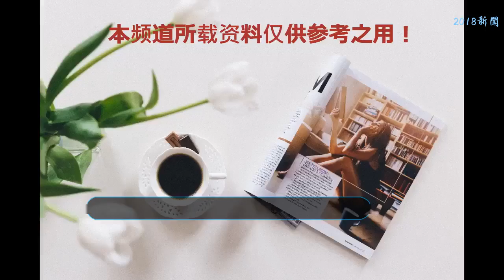《延禧攻略》劇本疑似外泄，大結局一片催淚，于正：并不完全真的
打開網上各大視頻軟件，熱門搜索的第一便是《延禧攻略》。就在前不久，應廣大觀眾對本部劇的期許和要求，官方對其進行加更，讓各位觀眾像吃了糖一樣開心到不得了，終于不用再日夜忍受等更新和猜劇的折磨。
    但是在最近，網上竟然流傳出了劇情的大結局，據說是疑似劇本外傳并泄露了，有不少的人已經提前看到了外傳劇本的結局，直呼“太慘了。”不過劇本中的內容于正表示也不可以完全相信，并且勸人們要小心謹慎，提高警惕。
    富察皇后馬上要悲情地下線了，觀眾們對此都是十分的惋惜與不舍，令大家后續期待的便是魏瓔珞爭寵為皇后出氣的劇情。用時大家也非常好奇黑化后無惡不作的爾晴究竟是怎么死的，爾晴被傅恒冷落便與傅恒的弟弟私通，懷孕后竟說孩子是皇帝的，據說這個惡毒的女人是被瓔珞親手設計整死的。
    延禧攻略最不缺的就是初期看上去像是友善正義的正派，隨后卻慢慢黑化露出真面容的大反派，除了嫻妃和純妃，就連太監也是重要的反派角色。比如袁春望始終認為他是雍正帝不可見人的私生子，痛恨帝王世家，尤其深深厭惡著皇帝，他本以為魏瓔珞和他一樣，都是被帝王所玩弄的可憐之人，但當瓔珞“攀上高枝”成為令妃后，袁春望心中的積累的怨念突然迸發，做盡壞事，到后來他才發現一切都不是他所想的樣子，但卻為時已晚。
    劇中也不乏甜蜜的故事，比如乾隆和令妃的種種情誼，之前皇帝就對是宮女的瓔珞懷有一種微妙的情緒，即使她做了很多讓皇帝氣憤的事情，每每在準備嚴懲瓔珞的時候，皇帝都會找到理由放棄，相信他們日后成為夫妻也會給觀眾帶來許多樂趣與甜蜜。但讓觀眾感到十分痛心的結局便是一往情深的傅恒了，他為了保護瓔珞不惜犧牲情感娶了爾晴，最后又為了瓔珞慘烈地戰死于無情的沙場中，令網友們痛心無比。
    不過，劇本泄露對于未播完的影視劇是一個致命的傷害，于正表示他也看過了外傳的劇本，這些內容并不完全是真的。并且最近還出現了許多販賣延禧攻略劇本的人，嚴重地損害了官方的權益，而且這些劇本里面還隱藏著一些非法的程序，于正警惕網友們不要輕易相信，你買來的劇本很可能就是他們勒索錢財的陷阱。而且優秀的電視劇還是要享受一集一集看的樂趣，希望各位觀眾們還是安心看劇吧。